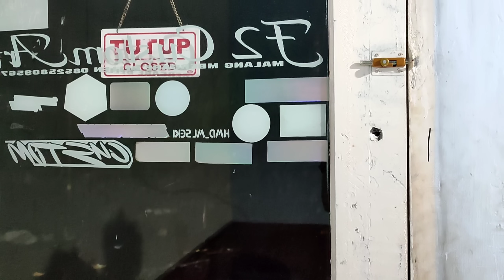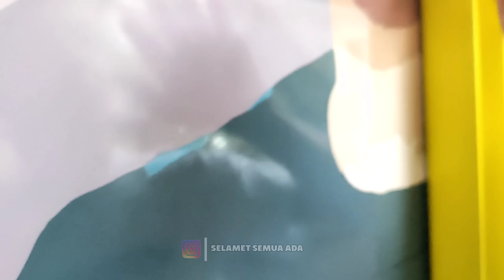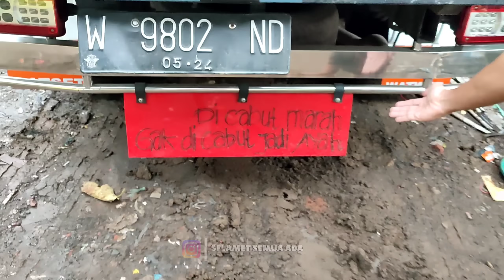🔴TAU-TAU UDAH DI LUKIS BUKAN SEMBARANG KAROSERI..!! Tonton HASIL NYA - lukis ( Gus Miftah )